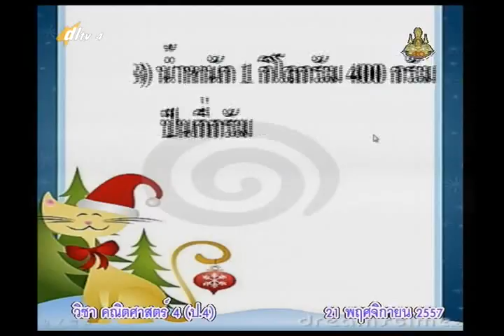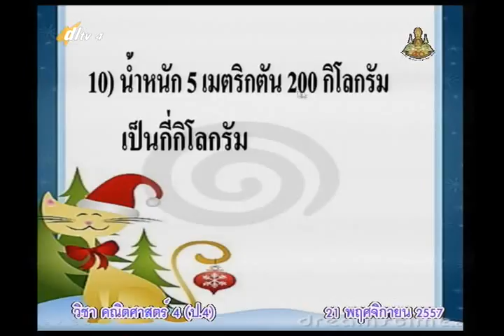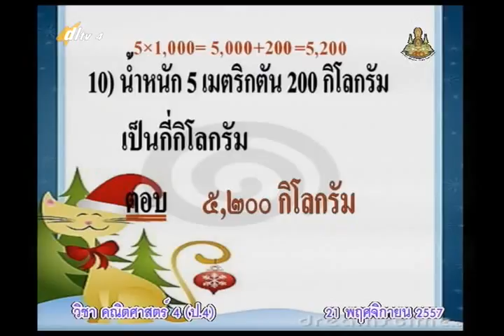014D+4211157+ค+ความสัมพันธ์ของหน่วยน้ำหนัก+mathp4+dl57t2